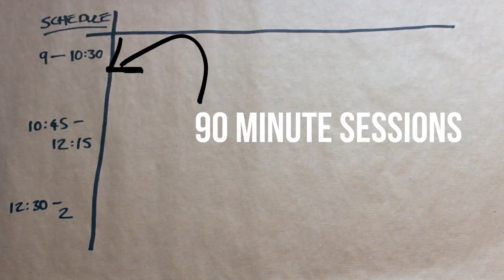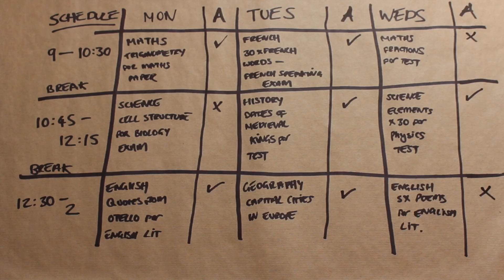How to plan your ideal STUDY SCHEDULE! | Science of Study #3 | Maddie Moate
NOTE: 90 MINUTE study sessions are the ultimate goal. If this feels too long then try the POMODORO TECHNIQUE (25 minute sessions) I talk about this in my procrastination video!

In the 3rd 'Science of Study' video I help you out with some awesome time management tips (as proven by science!) to help you create a CRAM PROOF STUDY SCHEDULE! Next week i'll be helping you out with some of the best ways to study to get that information in your head quickly and efficiently!

Resources